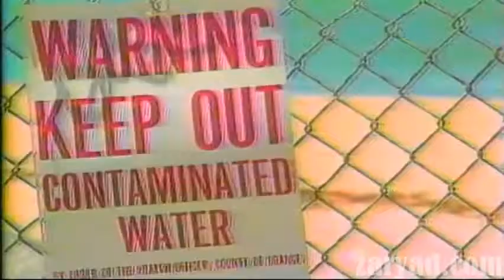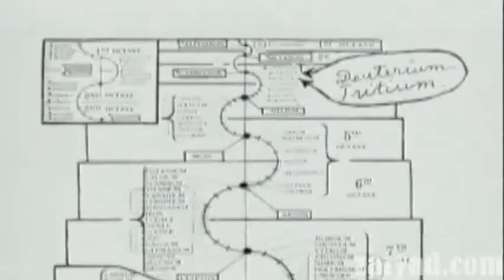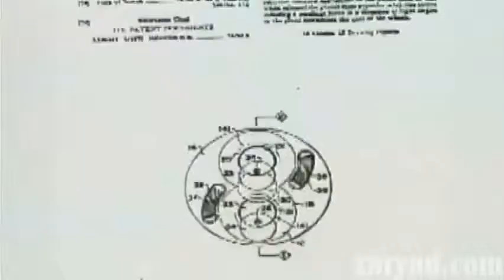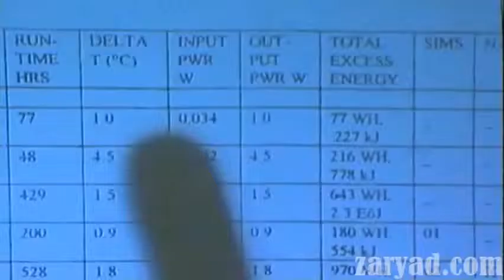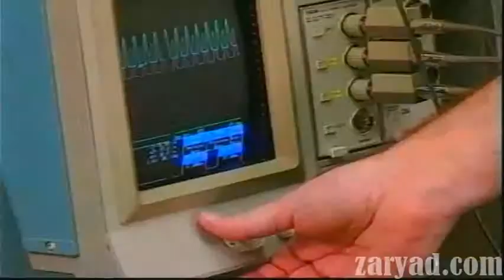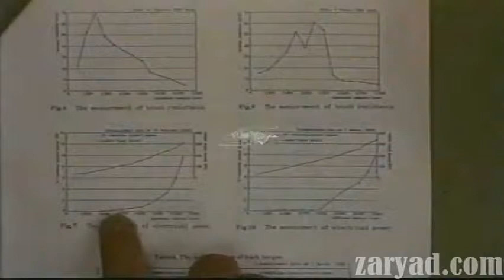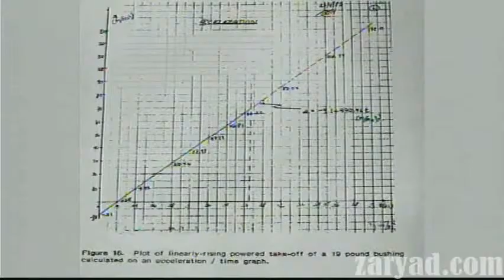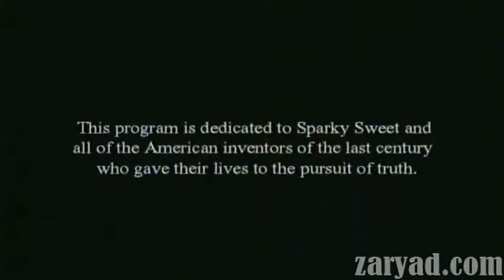TAVISUPALI ENERGIIS GAMOYENEBA@BESARION ZAKARIADZE 10 10 2015 WELI TBILISI